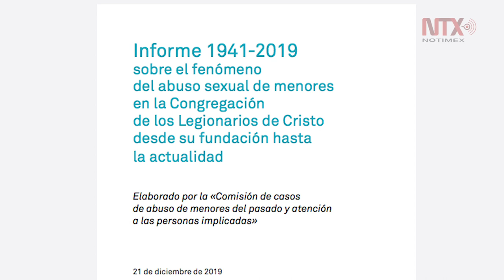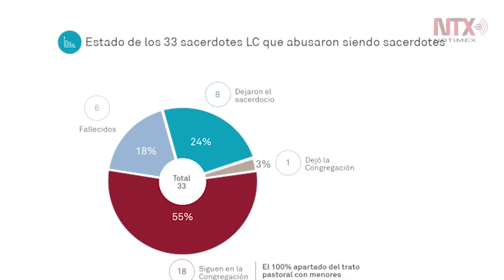367 abusos sexuales y 113 agresores, total en informe de Legionarios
Al menos 192 abusos sexuales y 80 miembros más que ejercieron dicha violencia son los que consigna el Informe 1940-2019 sobre el fenómeno del abuso sexual de menores en la Congregación de los Legionarios de Cristo desde su fundación hasta la actualidad; lo que sumado a los casos admitidos, da un total de 367 abusos y 113 agresores.